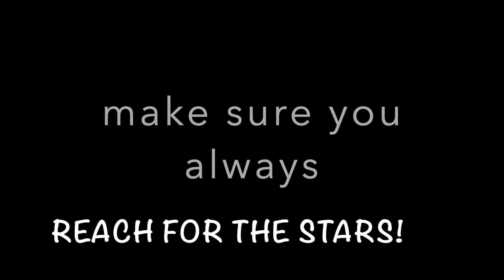Reach for the Stars 2022 - JC Staff Dance